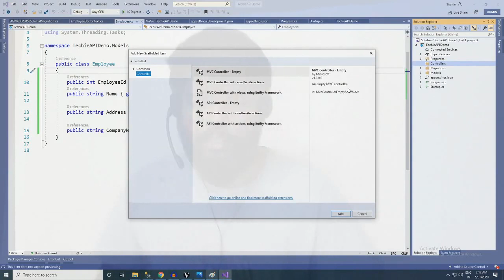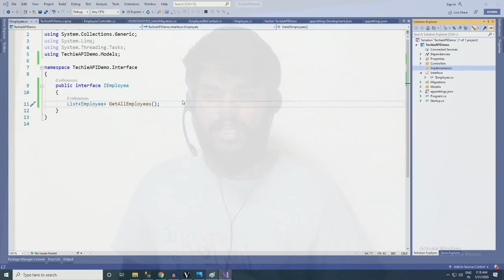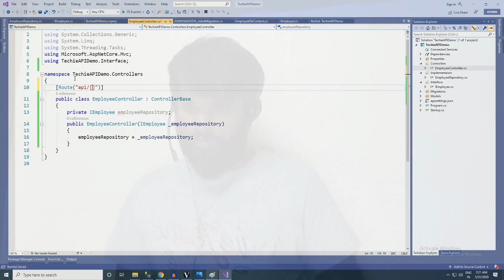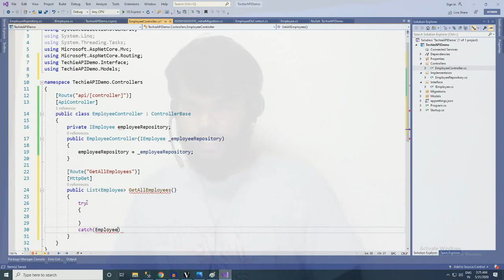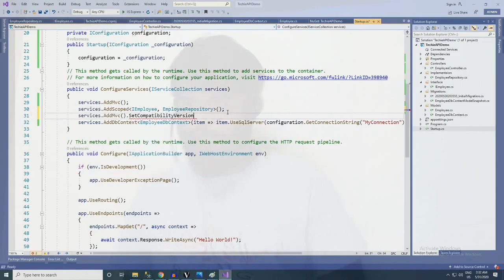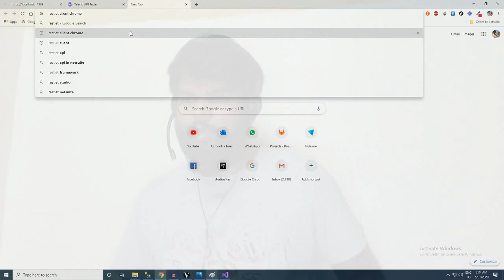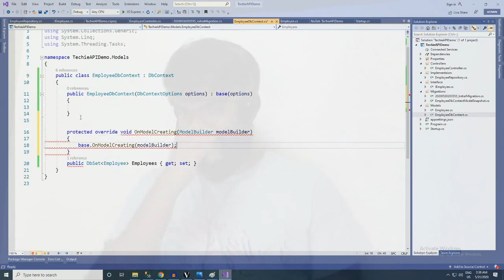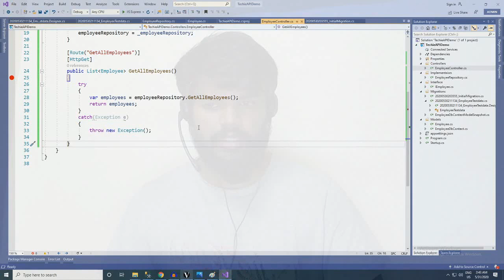உங்கள் சொந்த RestAPI ஐ எவ்வாறு உருவாக்குவது Part 3 || Tamil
Lets see on how to create a RestAPI in tamil